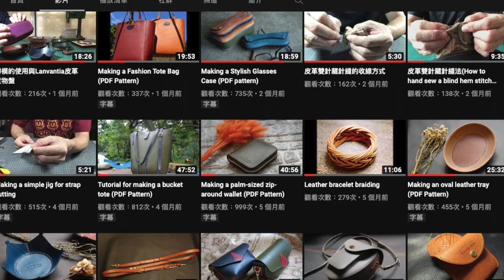A look back at Lavantia major leather works in 2021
2022 is approaching! Are you happy with your 2021? It doesn't matter now.
Look forward and seize the opportunity of creating new innovations in 2022.
Wish you a safe new year.